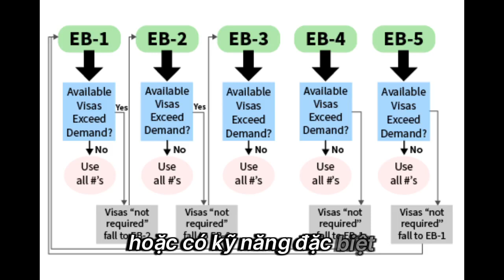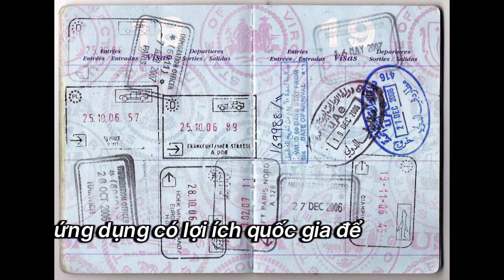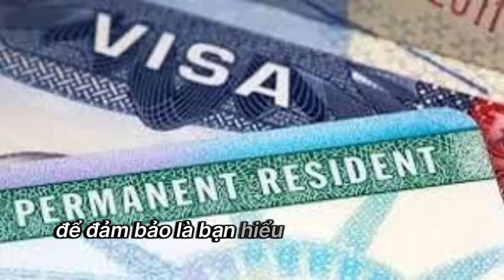EB2 - Thường trú nhân diện EB2 - Điều kiện để nộp visa định cư EB2 - Hướng dẫn di trú Hoa Kỳ 2025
EB-2 (E-2): Nhân viên chuyên ngành có được học vị cao cấp (tiến sĩ, thạc sĩ hoặc lấy được học vị tốt nghiệp đại học, cộng thêm có ít nhất 5 năm kinh nghiệm chuyên ngành); nhân viên chuyên ngành có sẵn kĩ năng ưu tú ở lĩnh vực khoa học, nghệ thuật và thương nghiệp